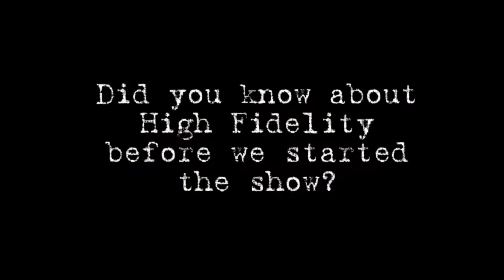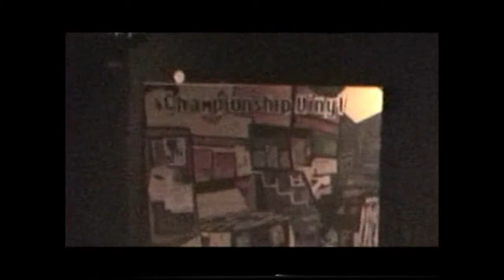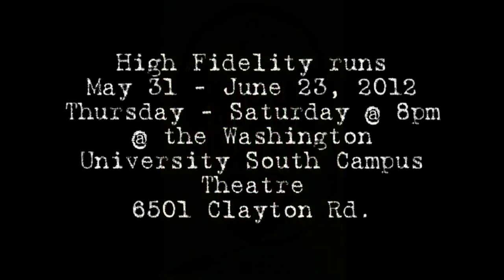High Fidelity Interview with Jeff Wright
Jeff Wright talks about New Line Theatre's 2012 production of High Fidelity